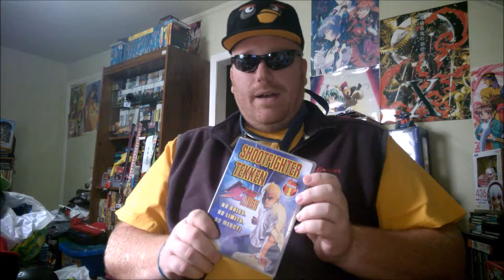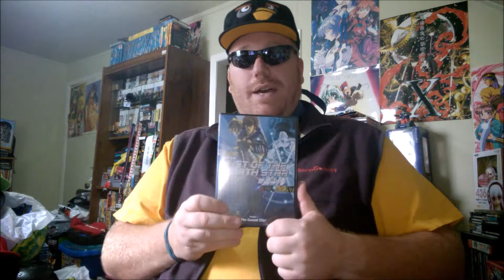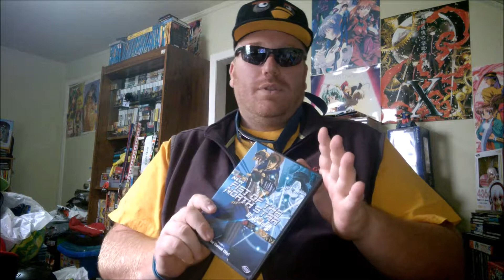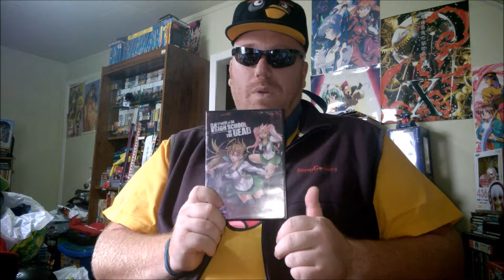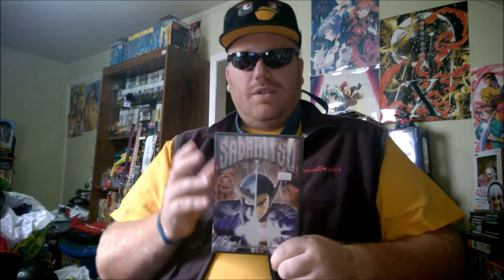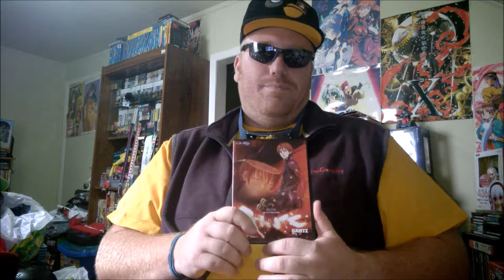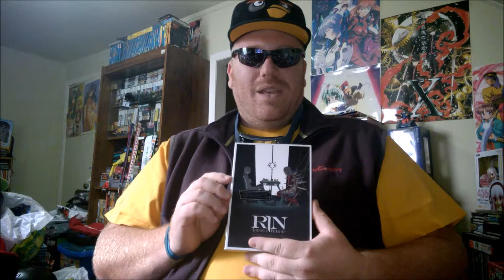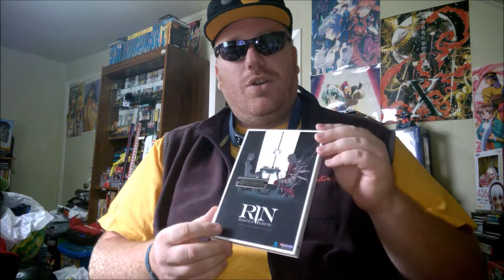Top 10 Violent Anime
Top 10 violent anime series from my collection!

Lot's of bloody classics in here to check out.